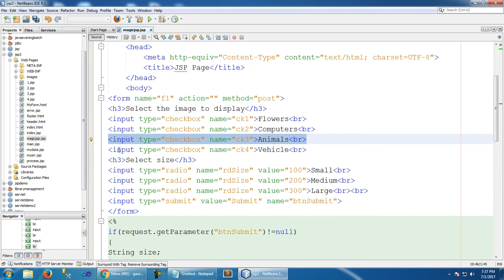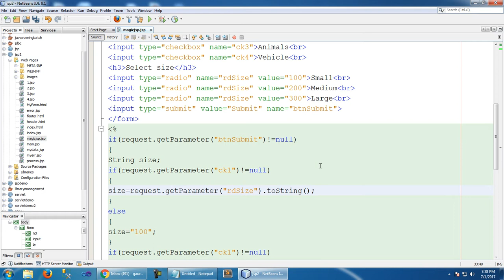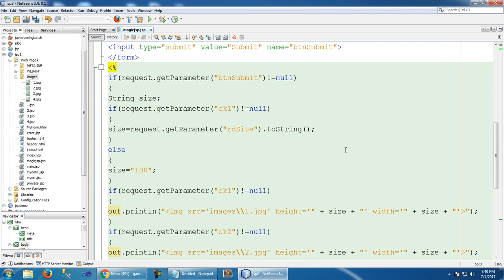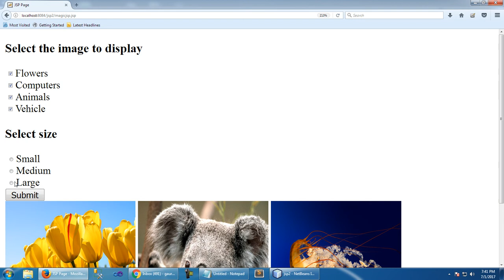checkbox and radiobutton in jsp #8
in this tutorial i teach checkbox and radiobutton in jsp